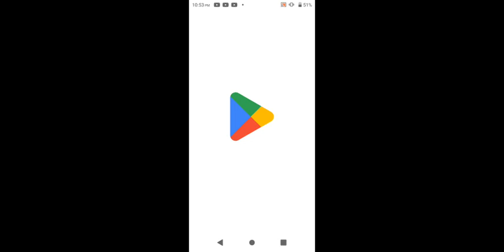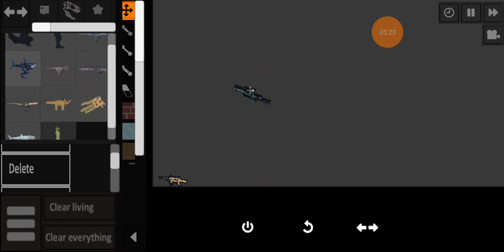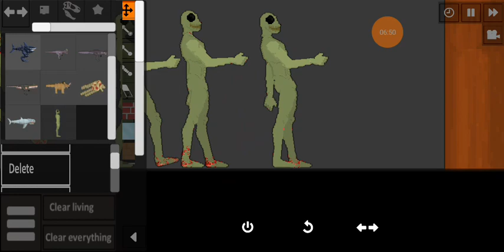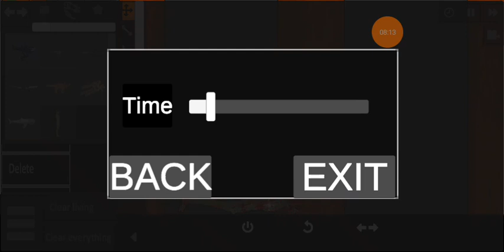part 3 the end of boats